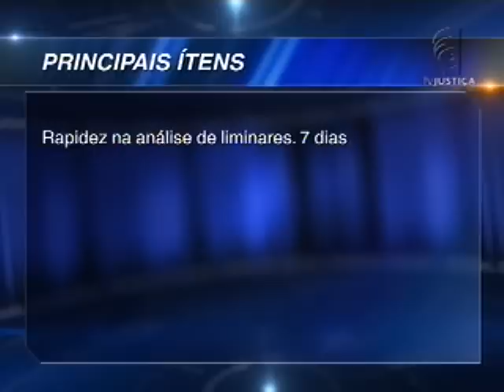Andamento de processos no STF (07/03/13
O ministro Luiz Fux criou um documento com sugestões que podem agilizar o andamento dos processos no Supremo. O material foi entregue ao presidente da Suprema Corte, ministro Joaquim Barbosa.